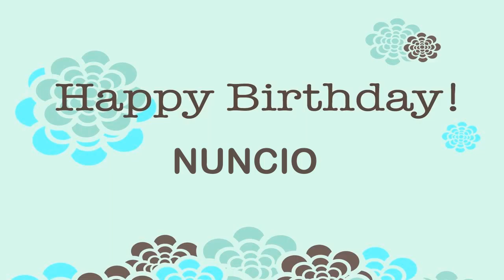Nuncio Wishes & Mensajes